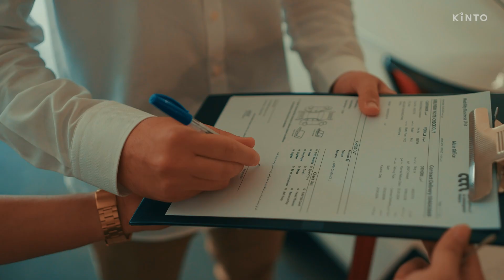Stunning Video Commercials for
Looking for a stunning video commercial ad for a product or service? Look no further! ZAP Studios brings years of experience in the marketing and video production industry right to your organization's doorstep. We specialize in creating powerful, award-winning marketing videos that deliver exceptional results.

Our custom Cinematic VideoCommercials are designed to help your business grow and thrive. We understand the importance of delivering visually striking and compelling videos that capture your audience's attention. With our expert team, we ensure that every aspect of your video is meticulously crafted to convey your unique story and promote your brand.

At ZAP Studios, we believe in delivering professional-quality videos at an affordable cost. We work closely with you throughout the entire production process to ensure that your vision is brought to life. Our team of skilled professionals understands the intricacies of commercial advertising, and we leverage our expertise to create videos that leave a lasting impact on your target audience.

So, what's your story? Let ZAP Studios help you tell it in a way that captivates and inspires.